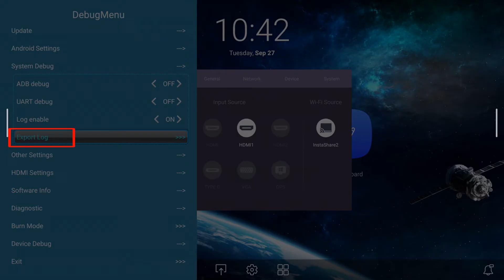[BenQ FAQ] Public Display Product_How to export log for RP/RM/RE series?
In order to assist you further, it would be helpful by providing the system log to us.

This video will guide you on how to export the system log for BenQ RP/RM/RE series.